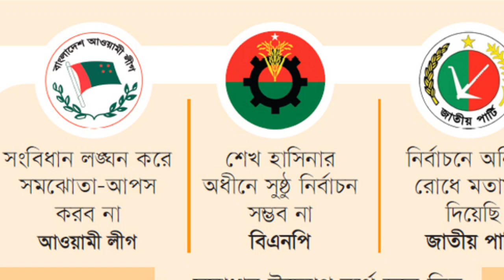এইমাত্র পাওয়া খবর l Bangla news l 10 October 2023 l Bangladesh latest News Update News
Bangla news l 10 October 2023 l Bangladesh latest News Update News